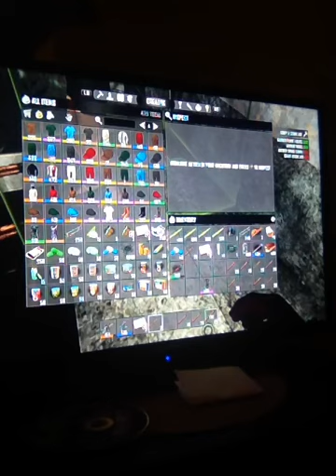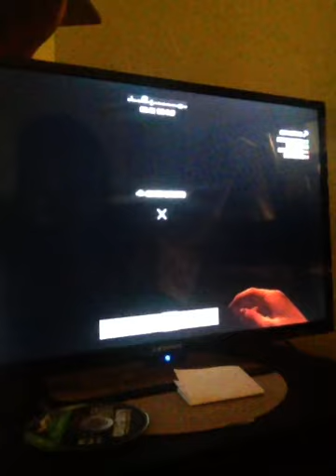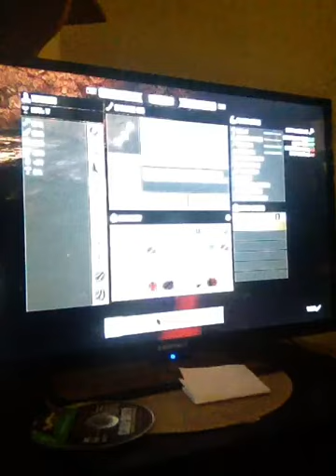Blowing up the hospital 7 days to die you will like this one